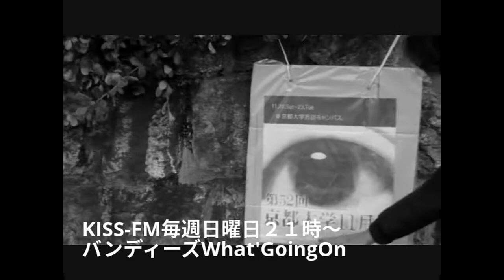若者は恋愛の興味を失ったか？ 神戸結婚相談所 凛 門倉とき枝さん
この動画は YouTube 動画エディタ（ Kiss-FM 毎週日曜日　２１時～　バンディーズ　What's Going On (出演　バンディ石田）　２０１７年１月８日　大人の力は　昨今　若者が　恋愛に興味を失ったといわれる
そんな　若者に相談にのり　アドバイスをおくる　神戸結婚相談所　凛　の　門倉とき枝さんに　いかに活力あふれる世の中を作っていくか　語ってもらいました